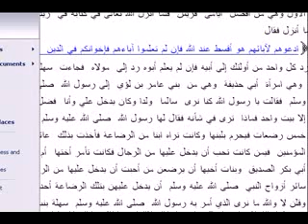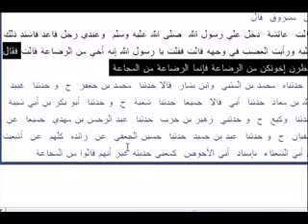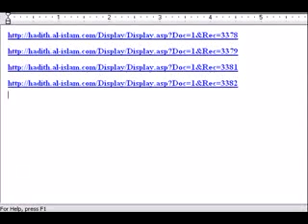Ayisha and Muhammed Breastfeeding